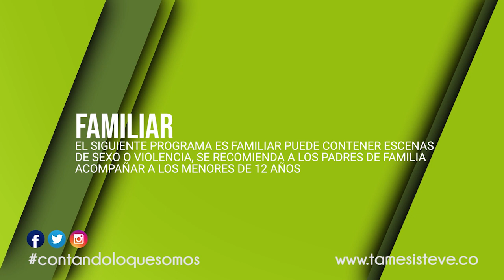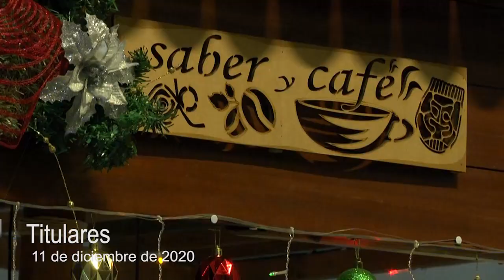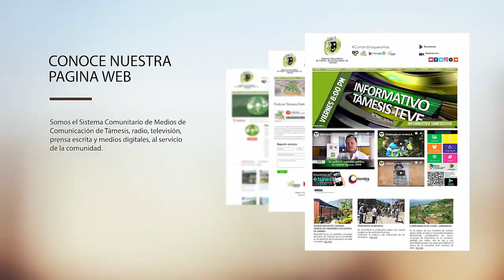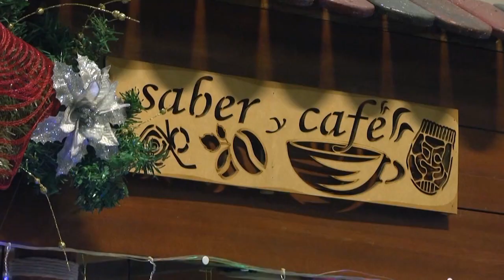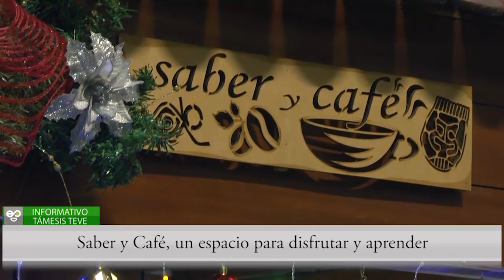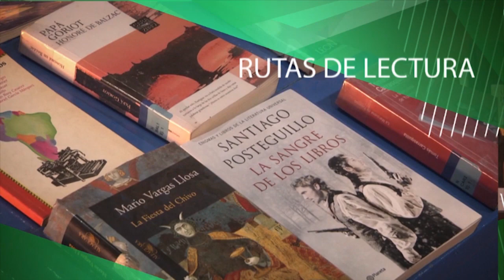Informativo 11 de Diciembre de 2020